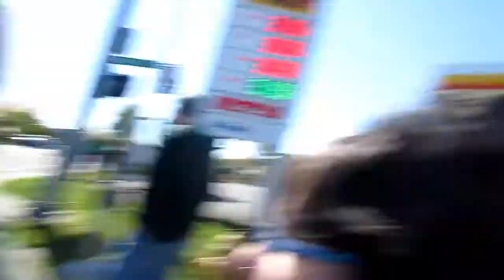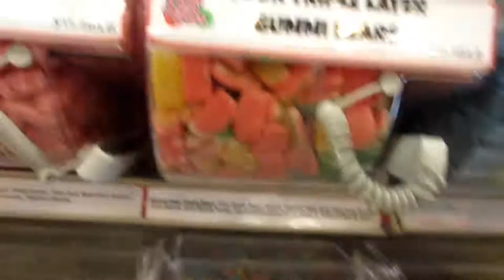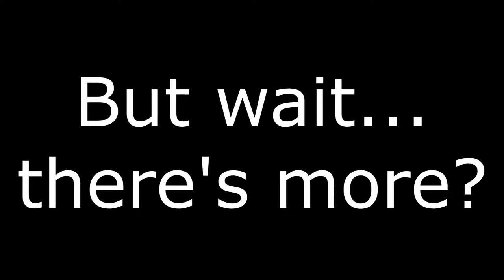Choir Tour 2018 Day 2